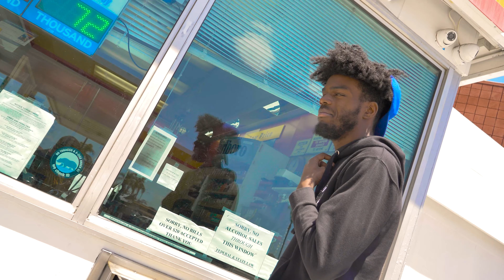$peedyyy x XO - "PROBLEM" MUSIC VIDEO VLOG